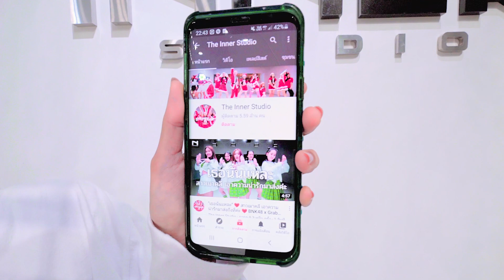INNER KIDS I STAND BY หล่อ – NEW COUNTRY